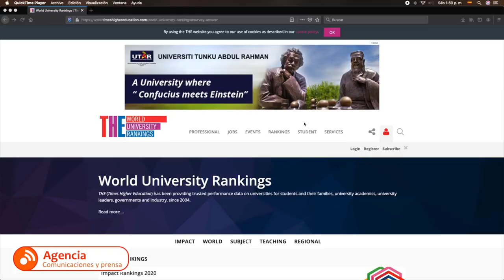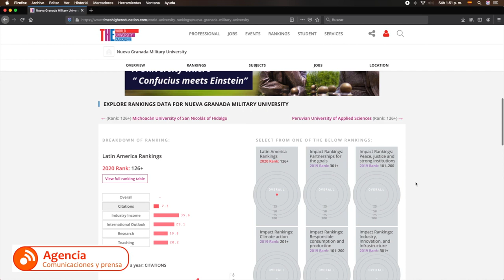La UMNG entre las 150 mejores universidades de Latinoamérica, según «Times Higher Education»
La revista británica Times Higher Education, en su quinta edición, publicó el listado de las 150 mejores universidades de Latinoamérica y del Caribe, entre las que se encuentra la UMNG, que ocupó el decimonoveno puesto en Colombia y que hace su primera aparición en esta prestigiosa clasificación. OrgulloNeogranadino Universidad Militar Nueva Granada, ¡La universidad que todos queremos!.